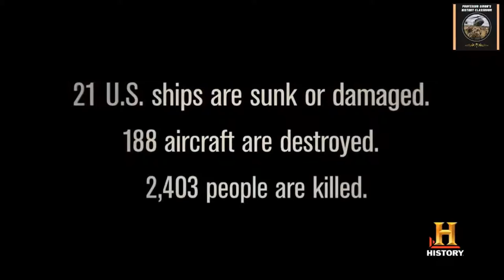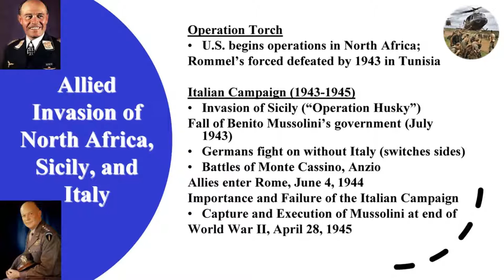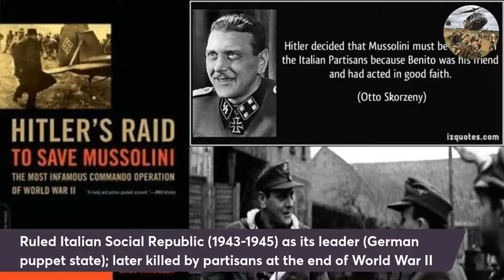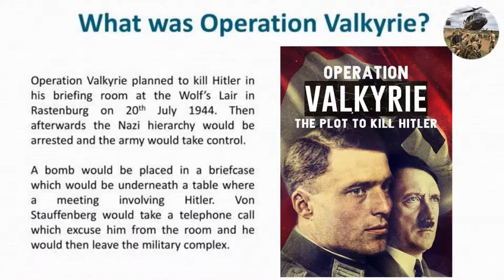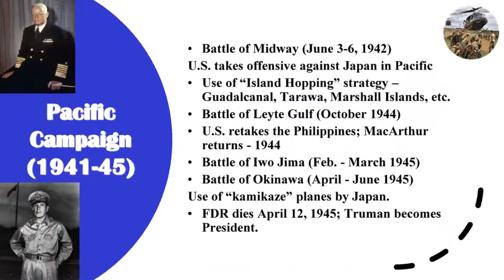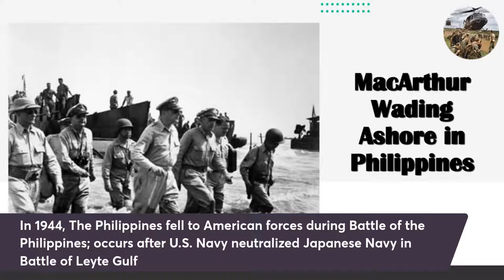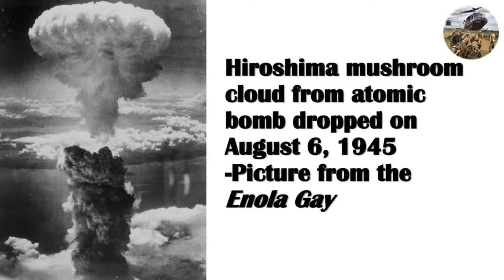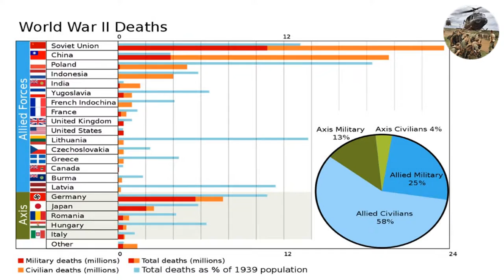History of World War II (1939-1945) [Part 2] - World History Lecture Series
In this Lecture, I will continue discussing the major events of World War II from 1942 to the End of the conflict in 1945. This Lecture will discuss how in 1942 the Allies began winning the war leading to a Turning Point which led to the end of World War II. The Allies eventually invade Italy and France in 1943 and 1944. United States becomes instrumental in defeating the Germans on the Western Front, with the Soviets on the Eastern Front. I also will finish up with the United States involvement in the Pacific Campaign against Japan, and the lead up to the development of the Atomic Bomb which paves the way for the Post-World War II Cold War Era that follows.

Here are some basic topics that I will cover in this Lecture on various historical events or famous people associated with the World War II Era:

What were some turning point battles in World War II in 1942 that led to the Allies winning the War? Who was Erwin Rommel and the Afrika Korps? What was Operation Torch? What was Operation Husky? What was the Italian Campaign? What was the D-Day Invasion?  What was Operation Valkyrie?  Who was Claus von Stauffenberg? What was the Battle of the Bulge? What was V-E Day? Why was the Battle of Midway strategic in the Pacific War between United States and Japan? What major islands were retaken in the Pacific from the Japanese with the U.S. "Island Hopping" strategy? What occurred with the Battles of Iwo Jima and Okinawa?  What was the Manhattan Project? What famous bomber dropped the first atomic bomb on Hiroshima? What was V-J Day? What was the Holocaust?  What was the Nuremberg Trials?

This video includes a short introduction video on United States Entry into World War II after December 7, 1941 originally from the History Channel.

HISTORY OF WORLD WAR II [PART 2] - WORLD HISTORY LECTURE SERIES (1st 7 Weeks)